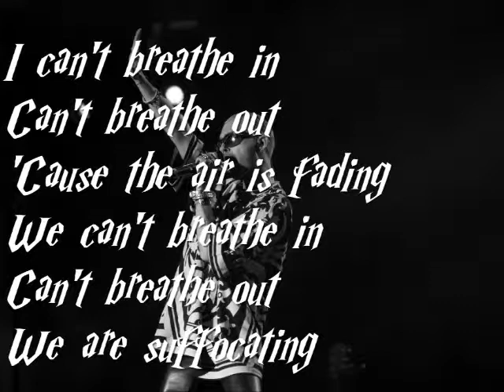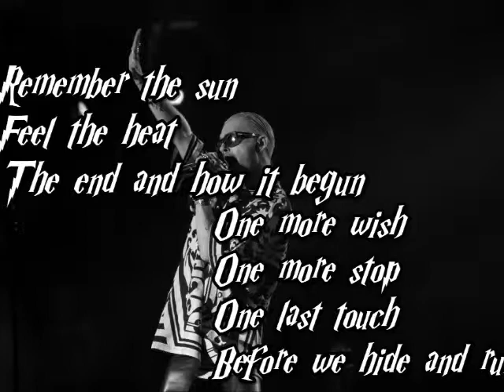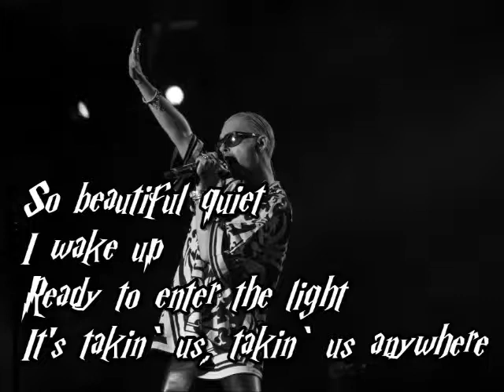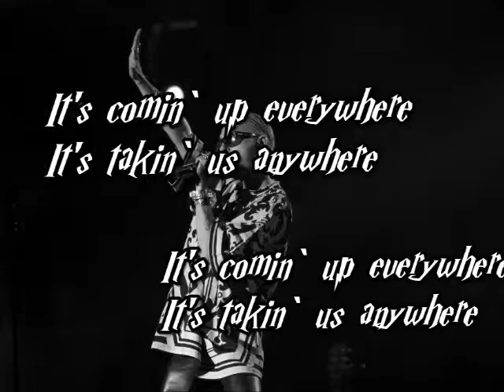Tokio Hotel - Stormy Weather Lyrics